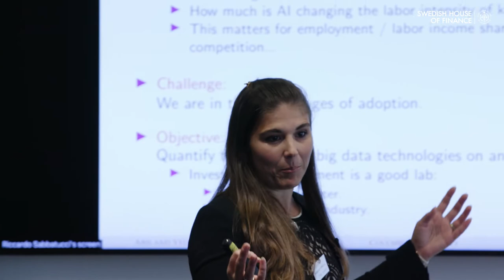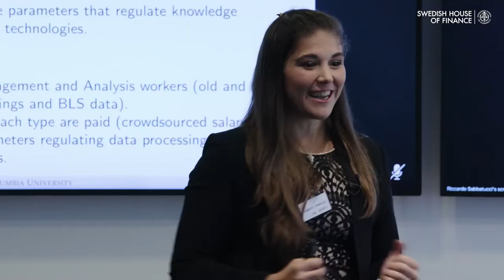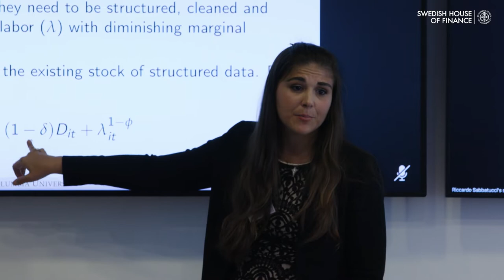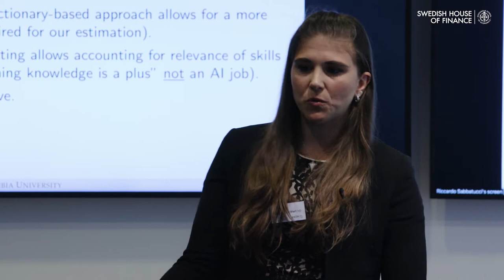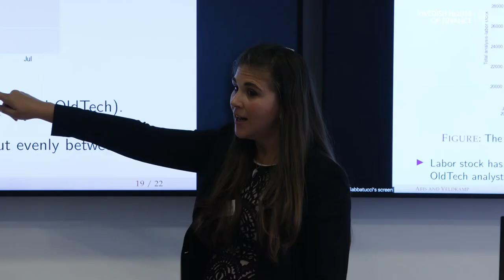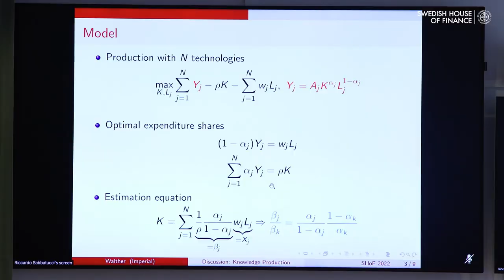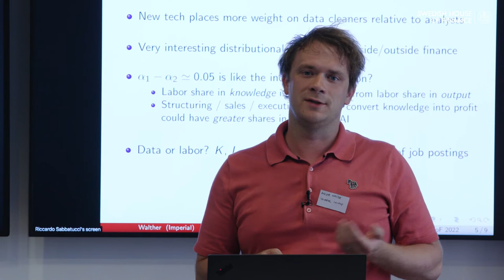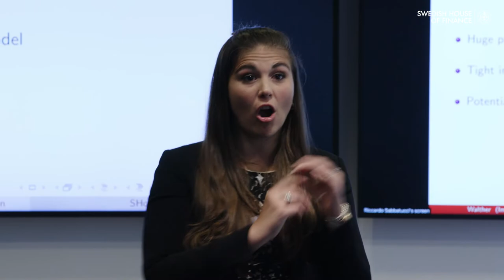The Changing Economics of Knowledge Production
Presenter: Simona Abis, Columbia University
Discussant: Ansgar Walther, Imperial College

Abstract:
Big data technologies change the way in which data and human labor combine to create knowledge. Is this a modest technological advance or a data revolution? Using hiring and wage data, we show how to estimate firms' data stocks and the shape of their knowledge production functions. Knowing how much production functions have changed informs us about the likely long-run changes in output, in factor shares, and in the distribution of income, due to the new, big data technologies. Using data from the investment management industry, our structural estimates predict that the labor share of income in knowledge work may fall by 5%. The change associated with big data technologies is similar in magnitude to estimates of the change brought on by the industrial revolution.